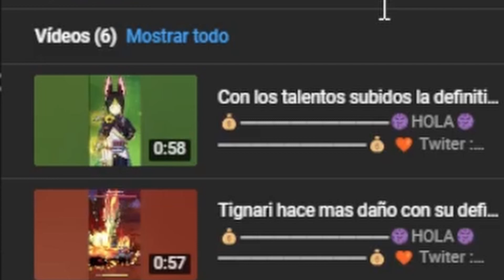Que necesita el mejor Team de Tignari?